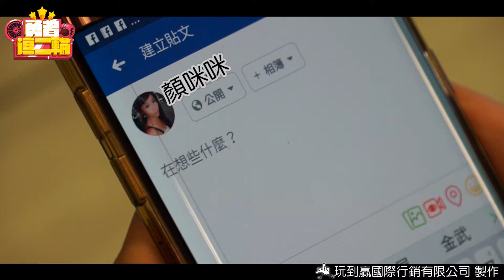02逃 見女車友篇+花絮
看完這集真的滿腦都是
[我好想逃 ]
醜女角 顏承甫
女主角的手 香艾Irene
感謝以下力挺拍攝
紅髮騎士-Rec Tasty Sandwich
機車小U
King多元酯奈米化機油-詠証國際有限公司
感謝前來支援車友
澤民、 Yo Lo、An-Wen Hsu、 徐家鑫、 彥東、 王婕妤、 林達浪、 李羿廷、 羅建霖以上內容純屬虛構，如有雷同純屬巧合

歡迎各大車友，踴躍投稿故事劇情